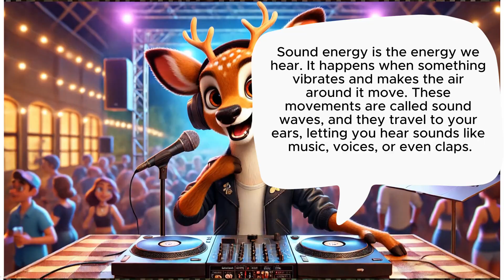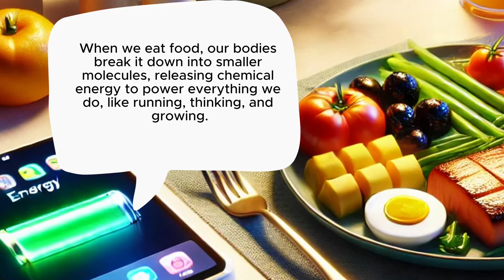Forms of Energy Song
🌞Forms of Energy - Educational Music Video!🌟

Learn about the amazing world of energy with this fun and engaging song designed for grade 5 students! 🎵 From radiant energy lighting our world to thermal energy keeping us warm, this song explores all the key forms of energy and how they power our everyday lives. With a catchy tune and simple explanations, kids will discover:
✨ Radiant energy from the sun
🔥 Thermal energy in heat
⚡ Electrical energy powering devices
🎶 Sound energy in music
🏃‍♂️ Kinetic energy in motion
🍎 Chemical energy in food

Perfect for classrooms, science projects, or just learning at home, this song makes understanding energy concepts fun and memorable. 🎤

Fill out the form (link below) for a special shout-out in our next video, or if you have some ideas for what you want to see next! 🎉👇"